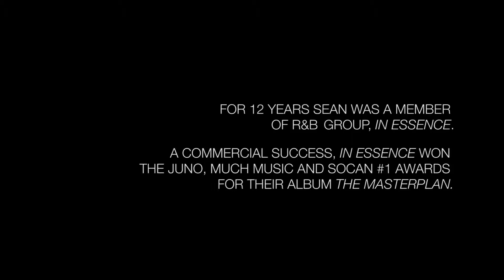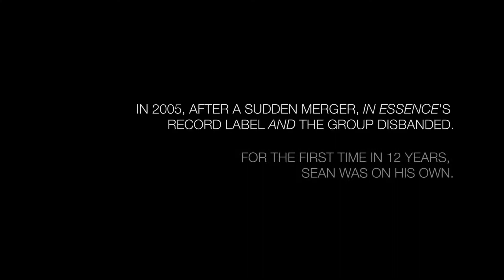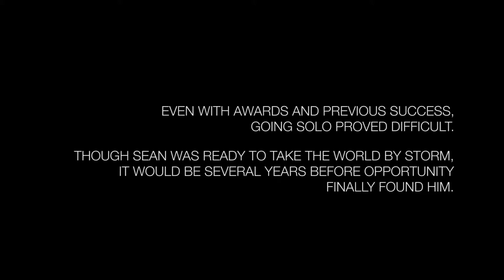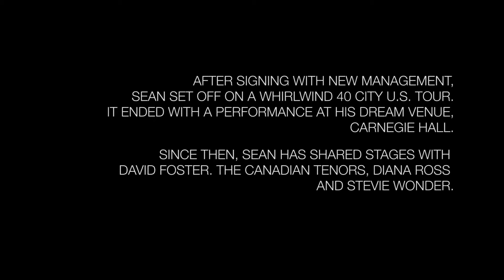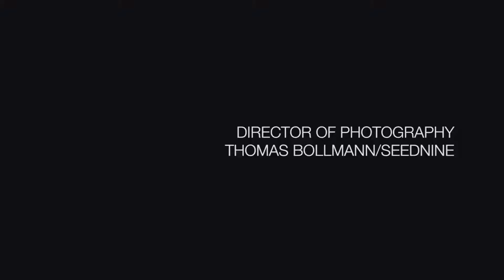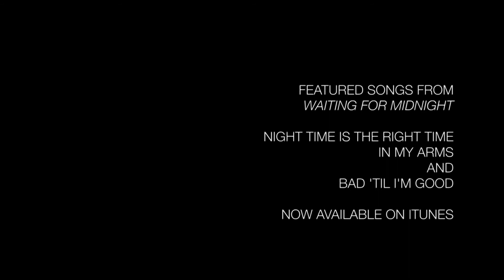SEED9 SHORT DOC WITH SEAN JONES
Short film produced by SEED9 during my residency at Casa Loma